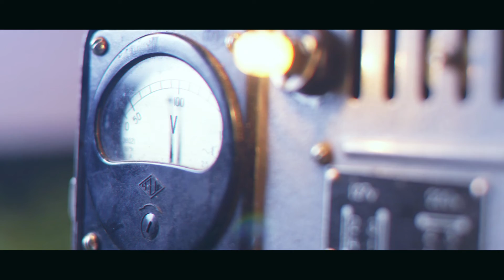Heart of stone teaser review | Netflix | aliabhatt galgadot | Three Minute Critic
heart of stone teaser review
heart of stone
hearts of stone
alia bhatt
Gal Gadot films
Netflix

● Leave A comment describing how you are liking my videos. You can also post any question/query related to the series.